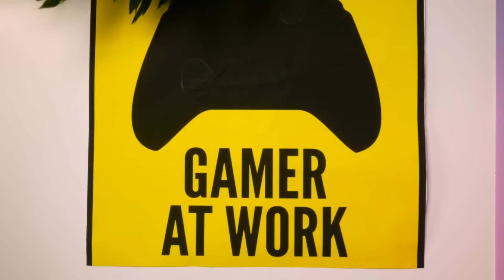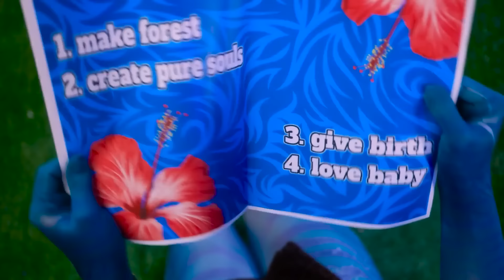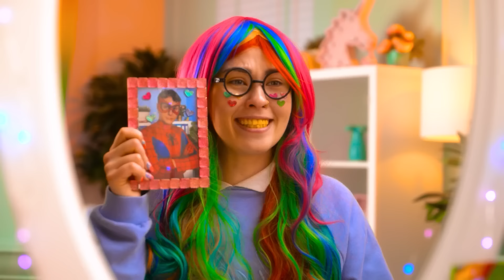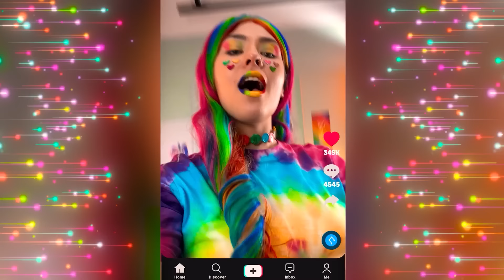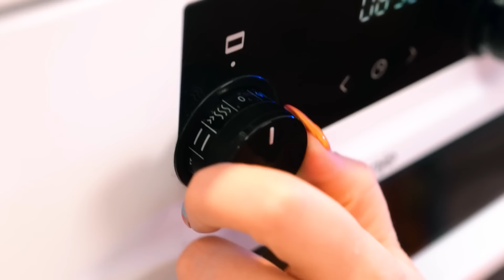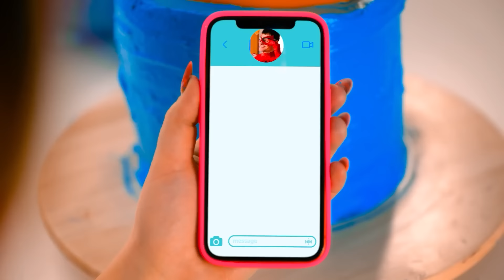Boy Gets Pregnant | Pregnant Joker's Struggles | Avatar Controls My Life For 24 Hours by Ha Hack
Extreme Nerd Makeover. Beauty Transformation to Avatar and Must-Have Makeover Hacks from TikTok. NERD JOKER GETS EXTREME MAKEOVER in Real Life. Our Poor Nerd Joker Became an Avatar in Real Life! He experiences new life as avatar, tries the best BAD VS GOOD gadgets, parenting hacks and crazy crafts for avatars! If you're looking for an emotional and inspiring video about becoming an avatar in real life, then this is it! Join our emotional extreme makeover journey.